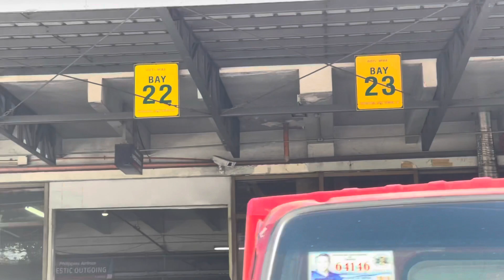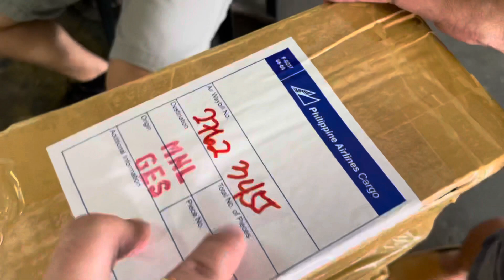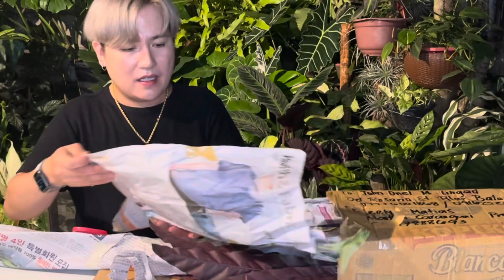Plant Haul! Shipment via air-Domestic Flight @Philippine Airlines! Safe ba!?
On line order of plants; shipment via PAL @CIT bldg. Terminal 2
~Airport to airport shipment!!! How to claimed your baggage!